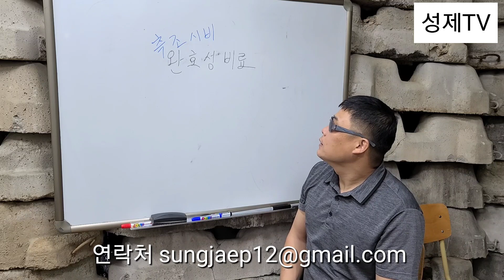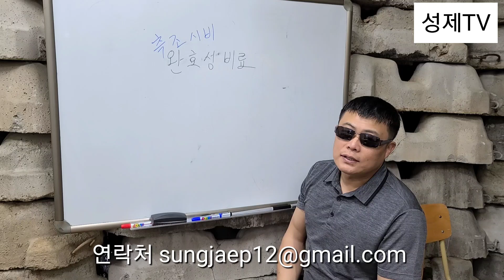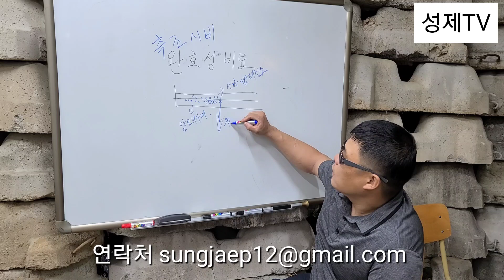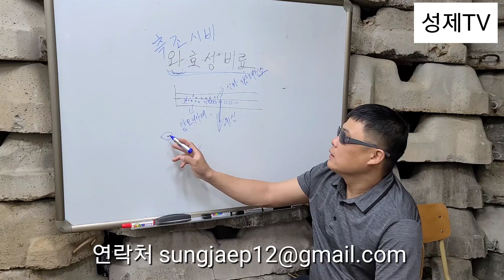비료회사에서 말하지 않는 비료이야기... 모심을때 완효성 비료를 꼭 써야할까? 측조시비용 비료는 어떤게 좋나?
비료가 비싸다고 좋은건 아닙니다.
성질을 알고 사용해야 비용을 줄입니다.